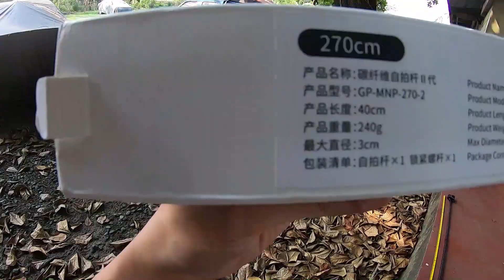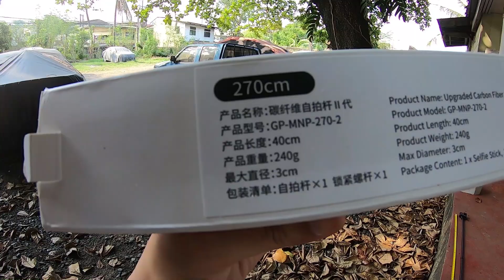VLOGGERS LONGEST SELFIE STICK! SOBRANG HABA NAMAN!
MASAYA DITO!!!
MARAMING SALAMAT!!